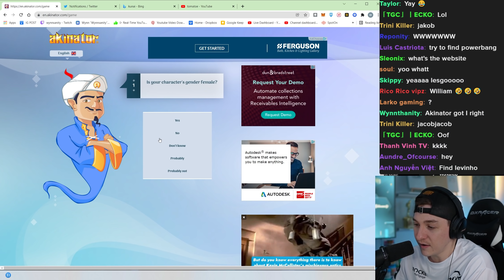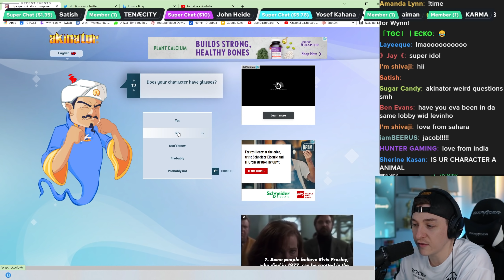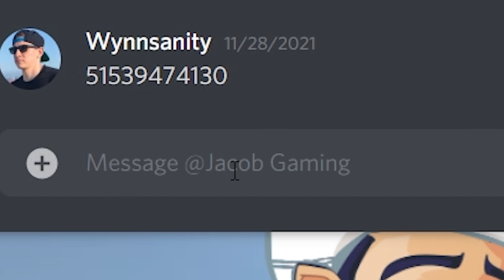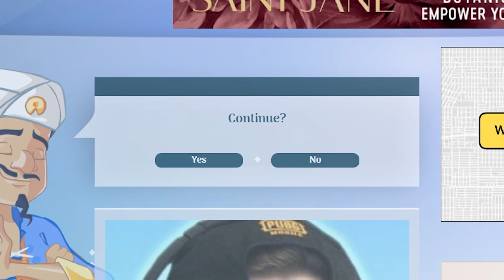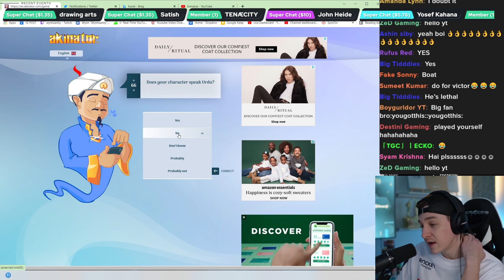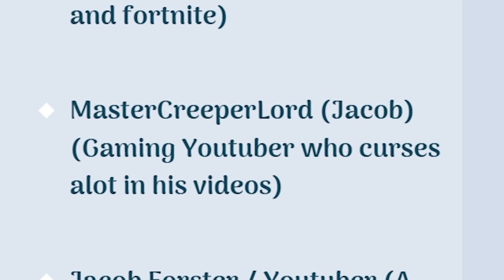I got TROLLED by AKINATOR...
Official Wynnsanity Channel Partners:
►🎮 Level up your setup with Elgato!